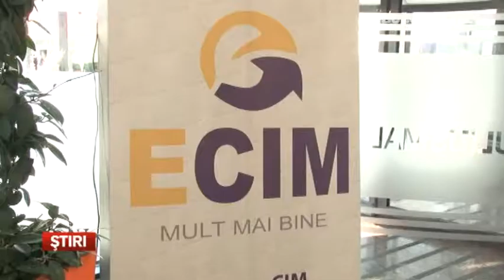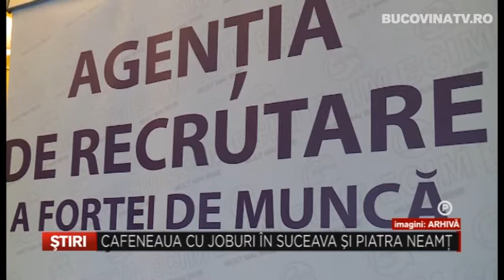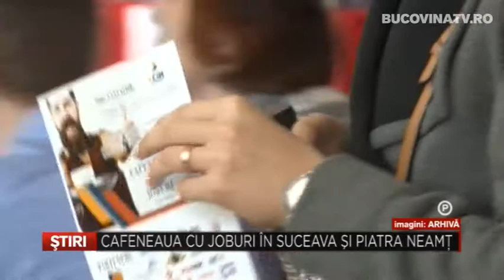Cafeneaua cu Joburi in Suceava si Piatra Neamt